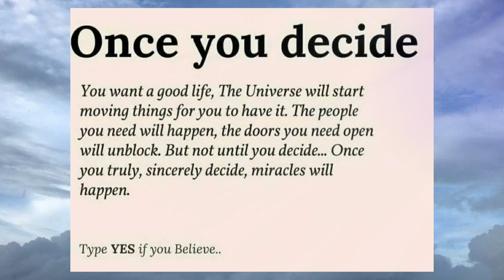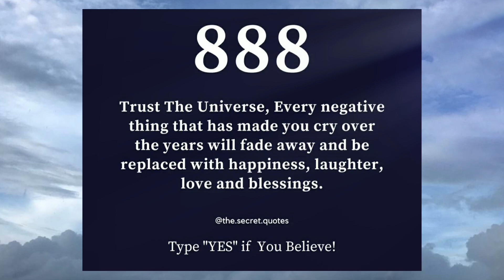God says! Your entire family is about be blessed🌟😇 Universe message🌠 God message for you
@LOA Tips